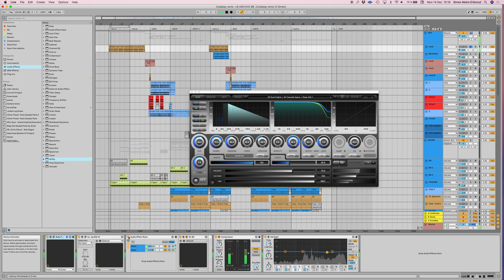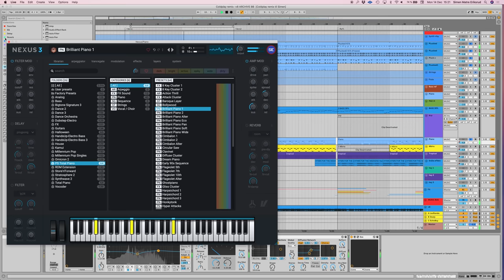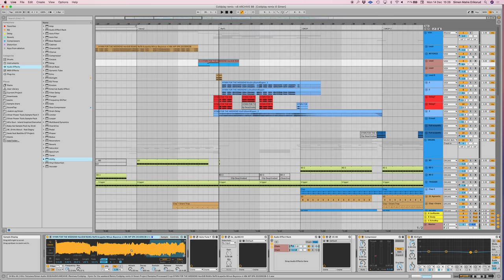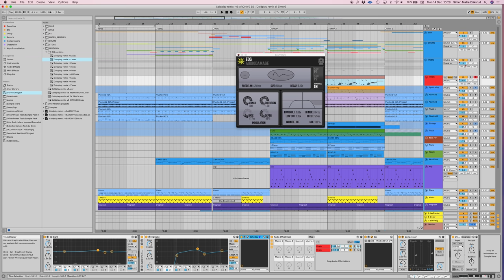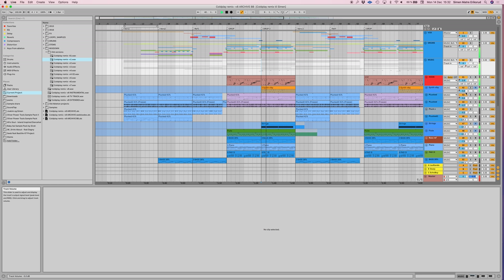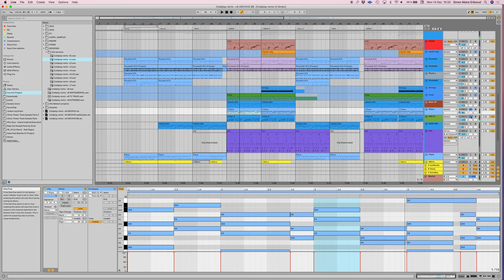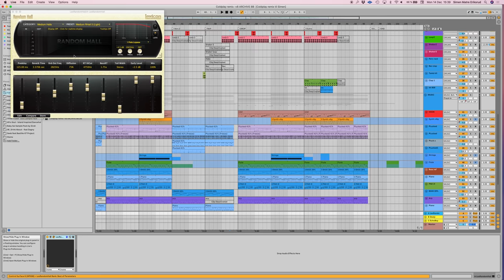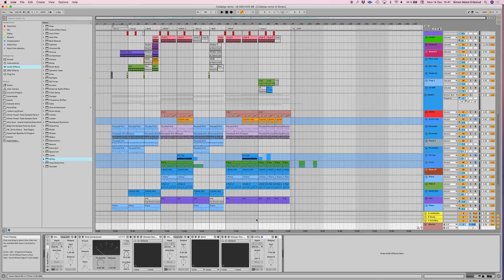How we made HYMN FOR THE WEEKEND (SEEB Remix) for COLDPLAY